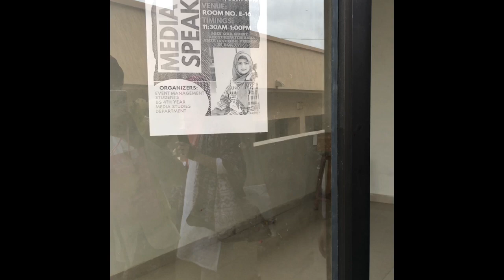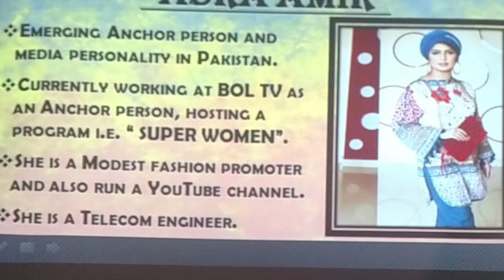Vlog- Guest Speaker Session At Jinnah University For Women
Motivational speaking session